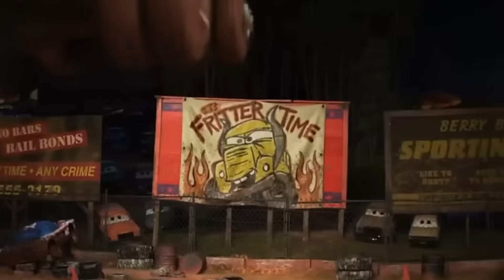Looking for Disney Pixar Cars On the Rocky Road : Lightning Mcqueen, Cruz Ramirez, Francesco, Storm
Cars
Cars 2
Cars 3
Cars 4